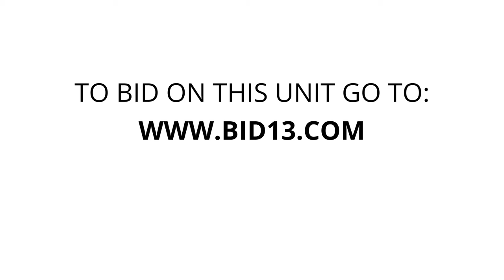Royal Mini Storage-Fairview OR - Unit B-16